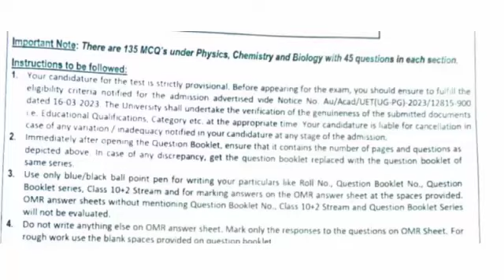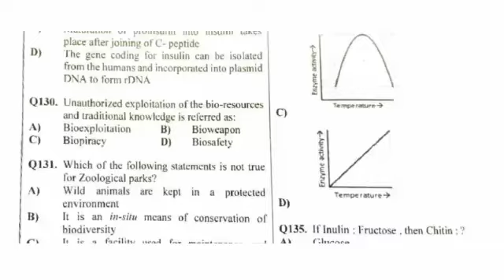SKUAST Kashmir UET (UG) 2023 Question Paper - Full PDF File : Download Here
📌 ALSO PRESS THE "BELL ICON" (🔔) FOR LATEST UPCOMING VIDEO NOTIFICATIONS